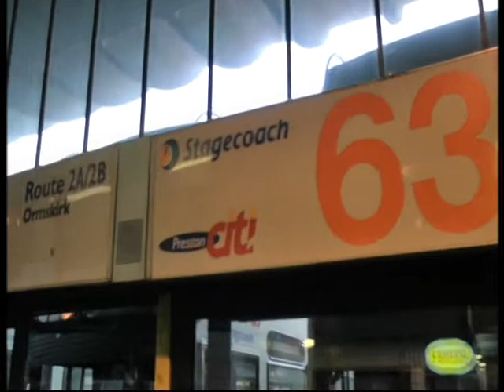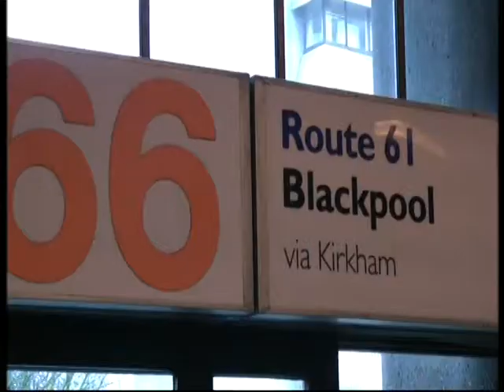Preston Bus Station- 2012- demolition fear-The iconic building was thankfully saved.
A visit to Preston Bus Station on 18th Dec 2012, the day the City Council decided in principle to go ahead with plans to demolish the whole building as they are unable to afford the cost to upgrade or the annual cost of £300,000.needed to keep the building.
The Bus Station built during 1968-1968 was designed by Keith Ingham and Charles Wilson of Building Design and Partnership with E.H.Stazicker.
The bus station has a capacity for 80 double-decker bus,s (40 on each side of the building) while the car park on five levels has parking  space for 1,000 cars
Applications to have the building listed in the past have been rejected, but it is still hoped
that an investor can be found to take on the building to retain its Brutalist architecture and upgrade the building & make it a listed building & thankfully was saved from demolition & still in use as a bus station in 2018.